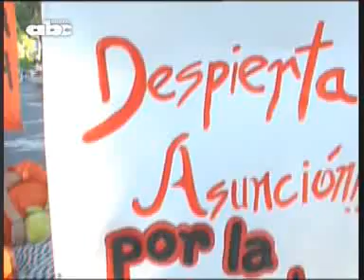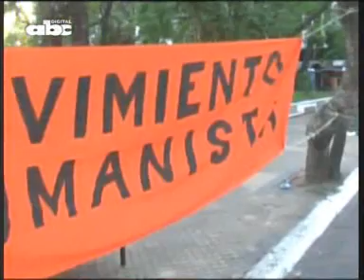Inusual campaña por la paz